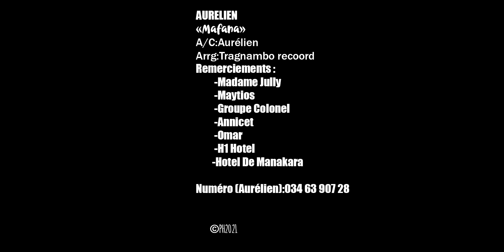AURELIEN - Mafana | NOUVEAUTE CLIP GASY 2021 | TOP CLIP MUSIC COULEUR TROPICAL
TOP CLIP MUSIC COULEUR TROPICAL